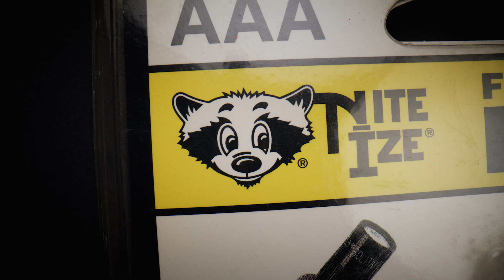Inventing A Better Way: The CamJam Ratchet System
Nite Ize is no stranger to tackling a tough engineering challenge. After seven years of persistent development and rigorous testing, we are delighted to introduce the CamJam Ratchet – the ratchet strap reinvented.